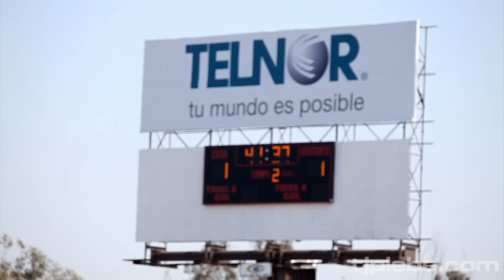Xolos vs Correcaminos @ Estadio Caliente Tijuana [2]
Xolos vs Correcaminos (Cuartos de Final) en el Estadio Caliente de Tijuana. Xolos pasaron a semi-finales.

Xolos vs Correcaminos (Quarter-Finals) at Caliente Stadium of Tijuana. Xolos passed on to the semi-finals.